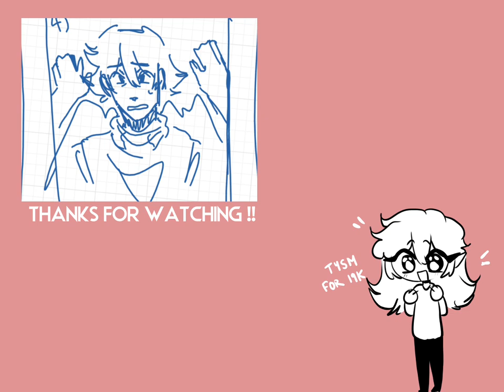Cocoa Hooves [ Double Life || Villian!Scar Au ]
WOOO
HIII JUST WANTED TO SAY TYSM FOR 19K+
ILY ALL SO MUCH AAAAA